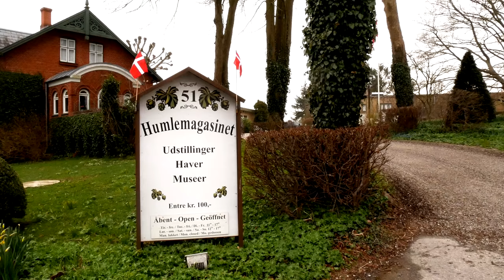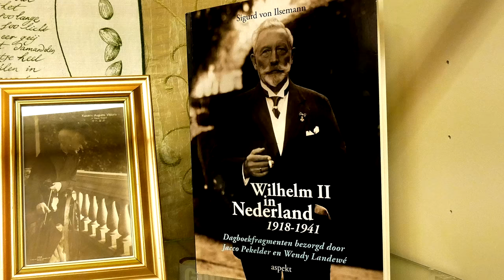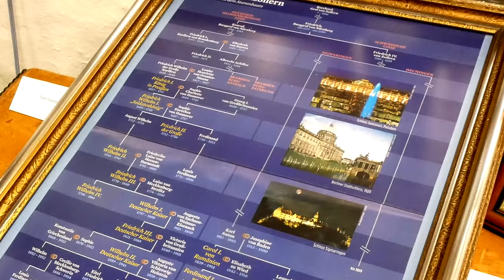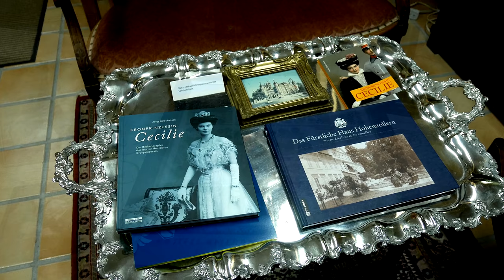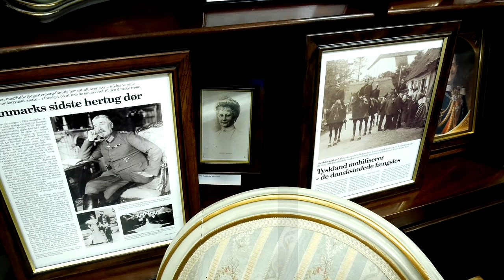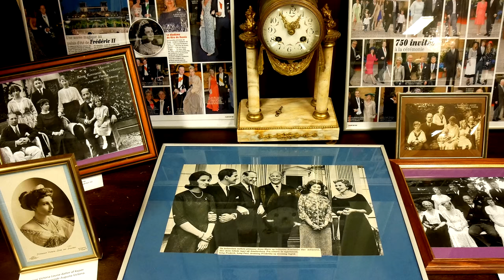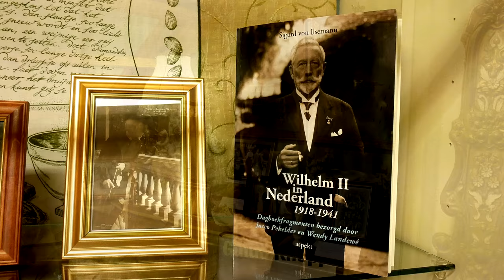”Fra Frederik den Store til Kejser Wilhelm II” i Humlemagasinet 2018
I årets historiske udstilling markeres 100-året for afskaffelsen af det tyske monarki. Den sidste monark i Tyskland var Kejser Wilhelm II, som regerede 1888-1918. Han døde i sit eksil Holland i 1941. Udstillingen blev åbnet den 14. april af Christine Beelaerts, som ejer en kuffert der tilhørte kejseren. Hør historien her og se klip fra udstillingens åbning.